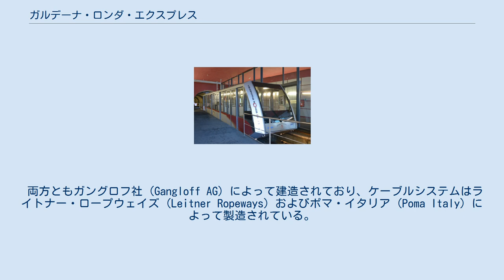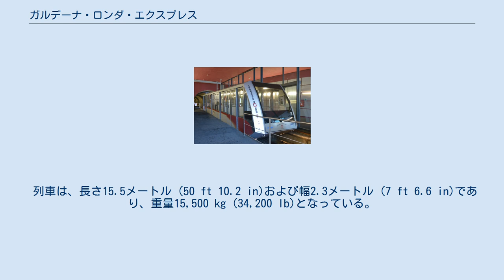ガルデーナ・ロンダ・エクスプレス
トレンティーノ＝アルト・アディジェ州の交通
ガルデーナ・ロンダ・エクスプレス（伊・英: Gardena Ronda Express）は、イタリア共和国トレンティーノ＝アルト・アディジェ州ボルツァーノ自治県サンタ・クリスティーナ・ヴァルガルデーナ近くのヴァル・ガルデーナにあるフニクラーである。
 当フニクラーは、コル・ライザー (Col Raiser) のリフトとサスロン (Saslong)／ルアチア (Ruacia) およびチャンピノーイ (Ciampinoi) のリフトを結んでいる。
 1990年に建設計画が開始され、建物を避けるために軌道が若干変更された後、2003年に建設が開始された。
 2004年に当路線が開業したことにより、鉄道（1960年にヴァル・ガルデーナ鉄道が廃止）がなくなってから約40年後に、再び渓谷に列車が戻ってきている。
 当システムでは、2つのフニクラーが運行されている。
 両方ともガングロフ社 (Gangloff AG) によって建造されており、ケーブルシステムはライトナー・ロープウェイズ (Leitner Ropeways) およびポマ・イタリア (Poma Italy) によって製造されている。
 フニクラー列車は、それぞれ4両の座席車両であり、約10座席および約25立席の定員数となっている。
 総定員数は、1列車当たり140名である。
 列車は、長さ15.5メートル (50 ft 10.2 in)および幅2.3メートル (7 ft 6.6 in)であり、重量15,500 kg (34,200 lb)となっている。
 全線がトンネル内を走行しており、2つのゴンドラリフトおよびリフト介して2ヶ所のスキーリゾートを結んでいる。
 最大速度は36 km/h (22 mph)であり、勾配は100パーミル（10パーセント）である。
 1ヶ所の終点から他の場所まで、1時間当たり2,000人を輸送することができる。